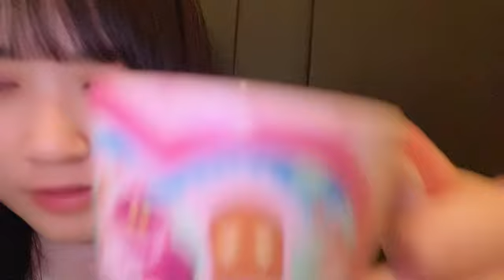2024年03月16日 中村 舞（STU48 ドラフト3期生）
2024年03月16日22時36分